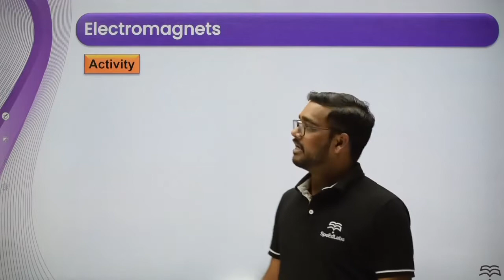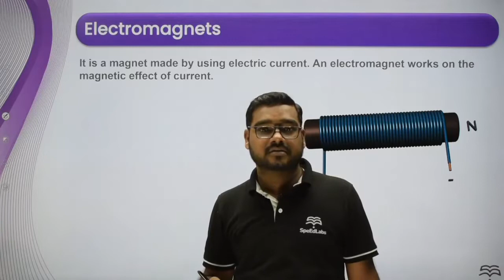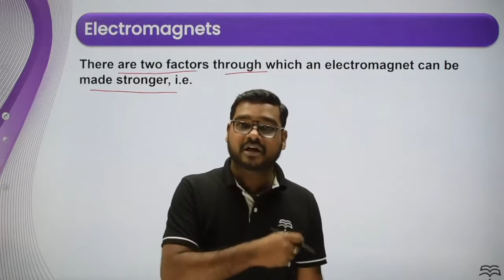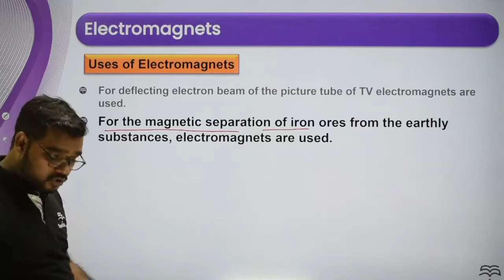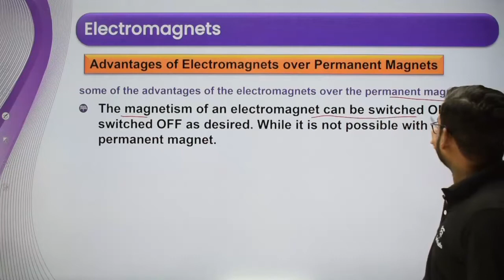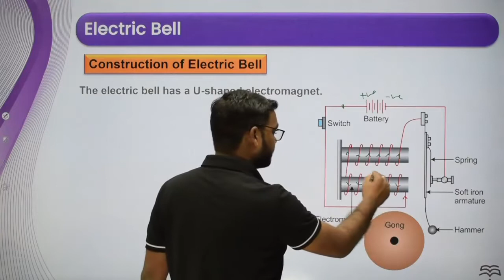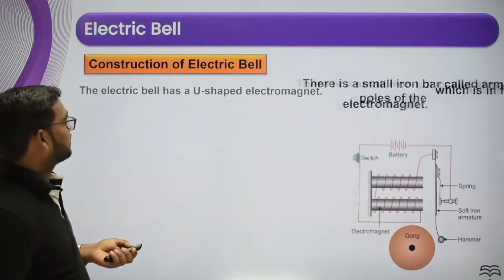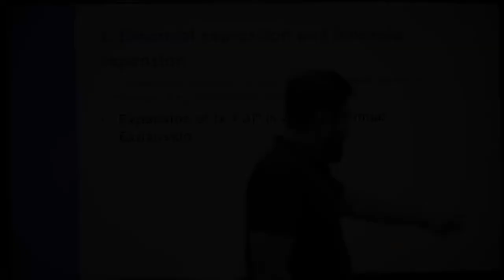Class-7-Science-Ch-4-Electric Current and its Effects-Topic- Electromagnets L 9